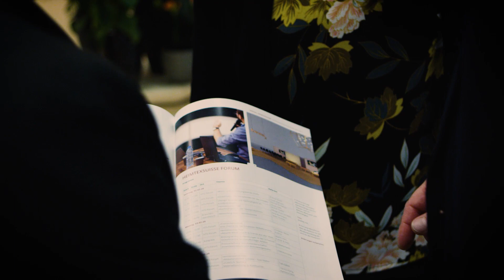HEIMTEXSUISSE 2020 schafft Raum für Neues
Vom 2. bis 4. Februar 2020 in Bern setzt die HEIMTEXSUISSE auf ein attraktives Angebot aus allen Bereichen rund um Einrichtungsthemen, eine neue Inszenierung sowie die enge Zusammenarbeit mit ihren Patronatspartnern interieursuisse und möbelschweiz, die sich erstmals gemeinsam als «einrichtenschweiz» präsentieren. Zudem ergänzen neue, spannende Formate die Live-Plattform.